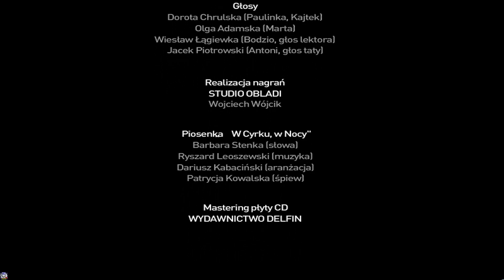Pluszaki Rozrabiaki: Marzenie Bujanego konika - Cała gra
Miłego oglądania ;)

Data wydania: sierpień 2007
Numer części: 3

Rozpoczęcie - 0:00
Kraina 1 - 3:43
Kraina 2 - 23:11
Kraina 3 - 36:46
Zakończenie - 46:08
Napisy końcowe - 47:13

Pozdrawiam @duszek7200, @DumHz13, @Woo666, @PanOST100GamesPL, @Childhoodplayer20004, @zab00leq, @longplayer2004, @orbear8200, @Jajo X, @K7TZU_17, @DangerousBoy oraz resztę widzów.